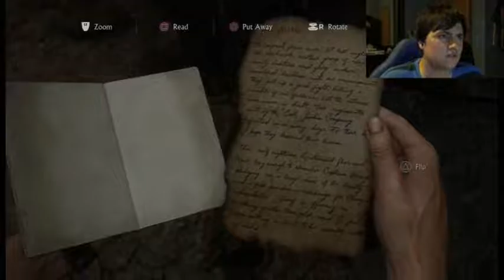Funny Sam Glitch! Uncharted 4 Part 8